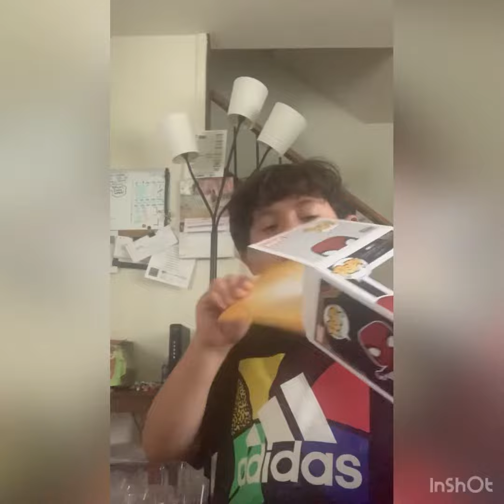Boxing de spiderman no way home